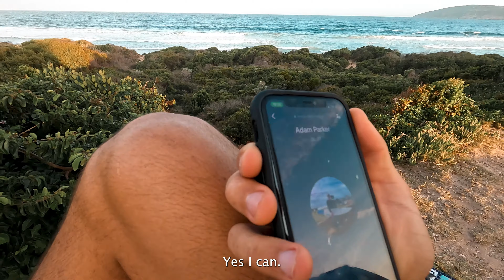PLETTENBERG BAY | SOUTH AFRICA'S BEST KEPT SECRET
Plettenberg Bay is one of my favourite holiday destinations !
In this video you will see why this South African Beach town has my interest.

There are so many things to do in Plettenberg Bay,  also known as Plett.
Activities such as hiking, kloofing, bungee jumping, surfing, fishing,  kayaking , stand up paddle boarding are just a few to name.

During the months of December and January is when these beach towns come alive. With parties happening in all neighbouring towns such as George, Knysna, St Francis,  and Wilderness.

I was fortunate enough to get to see Goldfish play live, along with Goodluck taking us into the new year.

Africanyon offers Both a Short Canyoning Trips and Standard Canyoning Trips in the hidden valleys of The Crags in Garden Route.

This activity is for all nature addicts who wish to be immersed in the wild, while having an exhilarating adventure!  Swim through natural rock pools, and waterfalls as well as explore the river shallows and AfriCanyons’ unique rock pool zip-line.  Kloofing is the art of making your way down a series of waterfalls and streams.  This activity is a rush of adrenaline. Enjoy cliff jumping from various heights and difficulties. Be wowed by the surreal waterfalls. And connected closely to the wonders of nature.

Price - Short trip R680 / Longer trip R890 p/p

When - All Year Round 7 Days a WEEK.

Weather - in the Crags area can be very different to the town of Plettenberg Bay and we will run the river in light rain.

What to Wear -  Swimming costume and shoes to swim / walk in. (if you do not have suitable shoes you can rent from them at R65,00 / pair)

Things to Bring - Swimming clothes, shoes to swim in and a towel, Gopro  if you have.

Bungee jumping off the worlds highest commercial bridge at 216m, this was really exhilarating and got my adrenaline pumping. Bloukrans bridge is located just past Plettenberg Bay in Tsitsikamma. If you are looking to face adrenaline and conquer your fear of heights then this activity is perfect for you!! The height of this bridge jump is 216m.

 What makes this experience even more fun, is the fact that you get to zipline below the bridge to get to the jump. This is a great way to start the adventure and get your blood pumping.

The entire experience is a short 4 minutes.
The free fall is around 4 seconds till you feel the bungee cord kicking in, and repelling you back upwards.
You then will bounce around a few times.
After around 1 min of hanging a staff member will come down and winch you back up to safety.

The price to bungee jump at Bloukrans bridge is R1400 what is equivalent to around $90usd.
To make a booking visit their and make a booking online.

Robberg hike offers spectacular views looking back towards Plett. You can see Robberg beach, Sanctuary Beach, along with Shipwrecks. You also have a consistent view of the ocean while hiking alongside the mountain. This is one of my favourite things to do while visiting here.

There are 3 different hikes to choose from. There is a 2km , 5km and a 10km. This makes it the perfect hike for beginners as well. The landscape here is rugged, and rocky, but full of nature.

From the trail you have views of Cape Fur Seals down below. There is a colony that lives here on the peninsula. Where there are seals, there are usually sharks. Robberg nature reserve is commonly known to have great white sharks near by. This area is a great feeding ground for them.

These are some of the few fun activities to do while on holiday here in the Garden Route.  My top 3 things would be the Robberg hike, Africanyon Kloofing and the Bungee Jumping at Bloukrans Bridge.

If you are new here to this channel - Our goal is to create cinematic travel videos for your viewing.

Our gear list currently

CAMERAS
- Panasonic Lumix DC-GH5 Mirrorless Micro Four Thirds Digital Camera

LENSES
- Panasonic LUMIX Professional 12-35mm Camera Lens G X VARIO II, F2.8 ASPH, Dual I.S. 2.0 with Power O.I.S.
- Panasonic LUMIX G LEICA DG NOCTICRON LENS, 42.5MM, F1.2 ASPH., PROFESSIONAL MIRRORLESS MICRO FOUR THIRDS,  POWER OPTICAL I.S

 GIMBALS
- Zhiyun Crane 2 Handheld Gimbal Stabilizer for DSLR & Mirrorless Camera
- Iphone handheld gimbal